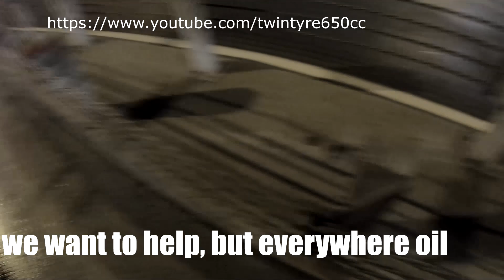Bad Time for riders and oil on the road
Motorcycle riders and Oil on the road,
If there's oil on the floor !
In the district of Besiktas, Istanbul, oil was spilled from a truck on the road, pedestrians, motorcycles and vehicles had a hard time. We tried with the police to help motorcycles and people . The action happens at am 23

Motorcle riders, and oil on the road, hard time for riders September 2019